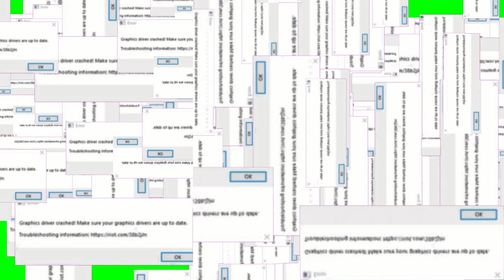valorant error crashed true end green screen